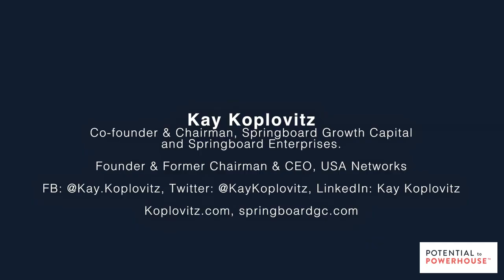Satellites and Seeing the Future - Kay Koplovitz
Kay Koplovitz is the USA Network Founder and the visionary who created the business model for cable networks. We hear all about her journey as the Founder of a multi-billion dollar television cable network. Plus, we talk about how she found inspiration learning about satellites and science. Eventually, this inspiration led Kay to her career; her story is truly remarkable. We chat about why we need to bring women to the forefront of social media and the news. Young girls everywhere should know that they can do anything they set their minds to – that's why it's critical to keep telling these extraordinary stories.

In This Episode:
[00:20] All about Kay Koplovitz and how she describes herself.
[05:10] Kay speaks about her relationship with her dad and what she remembers about her first time negotiating a deal.
[12:30] Serendipitous moments always happen in life. Kay talks about a pivotal moment that changed the trajectory of her career.
[22:00] How Kay would coach herself differently at the start of her career.
[28:50] What it’s like being the only woman in a boardroom. Plus, Kay speaks about her vision for Springboard Enterprises.
[47:40] All about Kay’s books.
[57:40] There are nothing but infinite opportunities out in the world – find something you love!

Key Takeaways:
- We have to continue to highlight and bring women to the foreground.
- A little girl can grow up and do whatever they want to do. It’s imperative that we keep telling stories of women doing extraordinary things.
- You should see nothing but infinite possibilities out in the world.
- Life is so much more fulfilling if you're doing something that captures your imagination.

Quotes:
“Whether you're in the theater or you're a conductor in an orchestra, or you're an artist or anything else, I still think women do not get their fair share of accolades for what they've done.”
“We all have to learn to speak up more about people having success.”

Bio:
Kay Koplovitz is the Founder of USA Network and the visionary who created the business model for cable networks by introducing the concept of two revenue streams – licensing and advertising. When she founded USA Network under the banner of Madison Square Garden Sports in 1977 she was the first woman to head a television network.

As a visionary of what sports television would become, Ms. Koplovitz launched major professional and collegiate sports on cable television by negotiating the first contracts for cable coverage for Major League Baseball, the National Basketball Association, the National Hockey League, the Masters from Augusta Georgia, the US Tennis Open and a collection of NCAA conference sporting events.

For more details and to learn about past, present, and future guests,

Grab your free copy of our guide,
4 Daily Habits Essential to Becoming a POWERHOUSE Entrepreneur.

Do you know any other female powerhouses that could benefit from listening? If so, please let them know to follow us on Apple Podcasts, Spotify, or wherever they like to listen to valuable audio content.

Until next time… High Five!